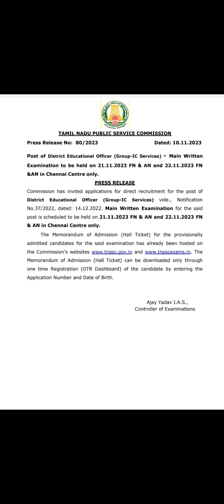Tnpsc-Press Release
Video from Face Academy